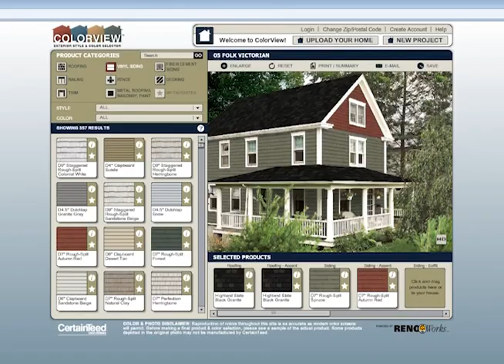2013 CertainTeed Exterior Living Spaces Home Makeover Winner Paula Bielfelt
Paula Bielfelt, the winner of the 2013 CertainTeed Living Spaces Exterior Home Makeover, describes her experience of working with local roofing and siding contractor RJK Construction at her home in Mentor, Ohio.